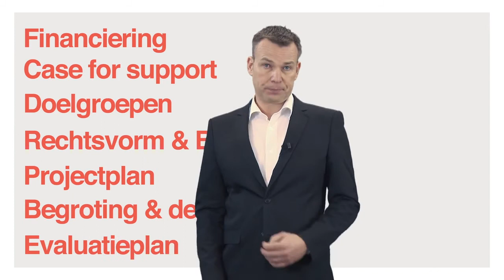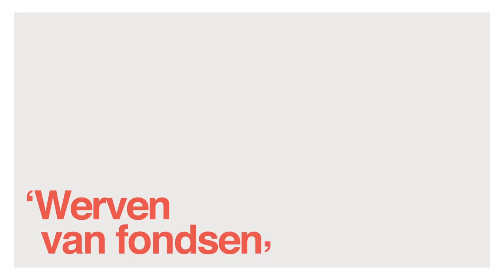Introductie fondsenwervingscursus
In dit filmpje ziet en hoort u waar de online cursus fondsenwerving uit bestaat.